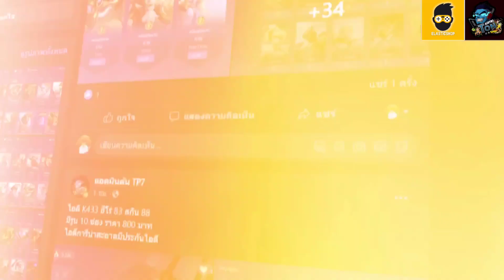ROV - รีวิว! สกินใหม่ รับสกิน UR PANDA Zuka ฟรียกเซิร์ฟ | โคตรสวย มีเอฟเฟคสกิลครบ! แจกฟรีได้ไงเนี่ยย